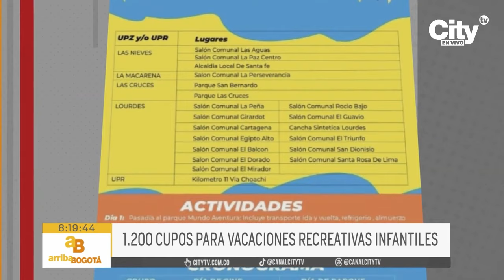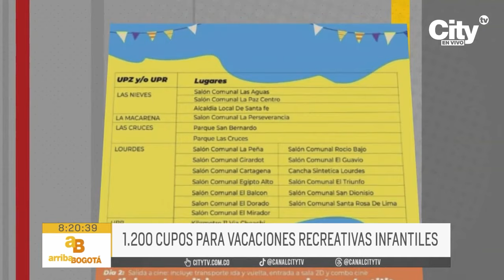1.200 cupos para vacaciones recreativas infantiles en Bogotá | CityTv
En una iniciativa para cerrar las vacaciones infantiles con broche de oro, la Alcaldía local de Santa Fe destinó recursos para proporcionar a los niños de la zona una experiencia única. Con inscripciones realizadas el pasado 11 de enero en 14 puntos de la localidad, los afortunados participantes disfrutarán de un día completo en el parque de diversiones Mundo Aventura y una emocionante visita al cine.